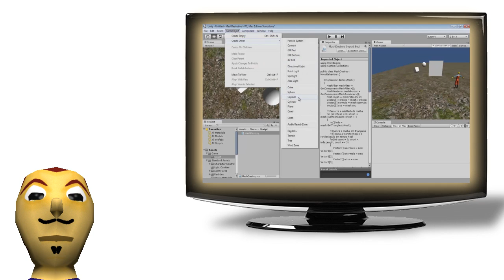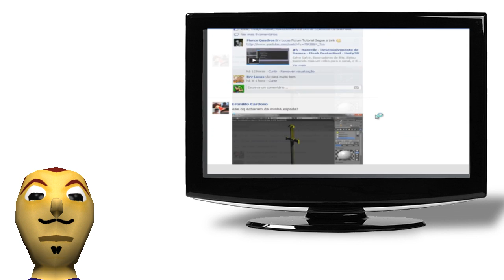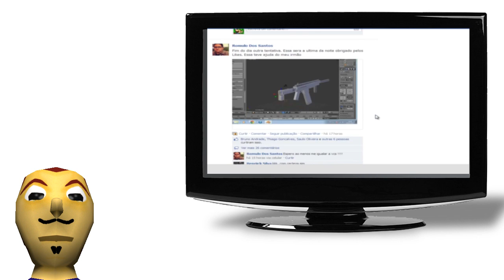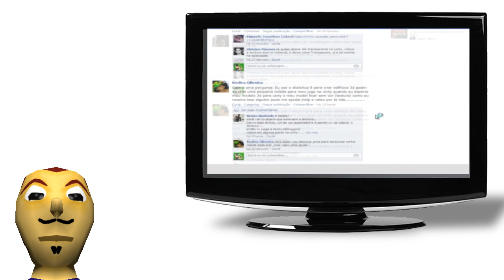Bruneco Apresenta: Top Post!!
Série nova do Canal pra mostrar tudo aquilo que o Bruneco tem visto de legal no Grupo do canal no Facebook! Não conhece o Grupo ainda? Num perca tempo ai o link campeão

Link para baixar a versão do Unity 3D que uso nos Tutoriais